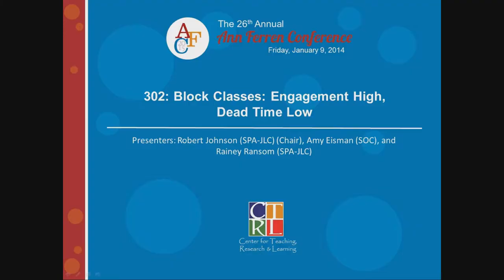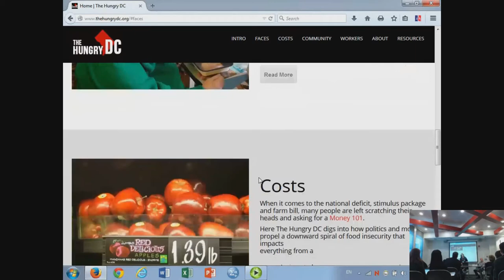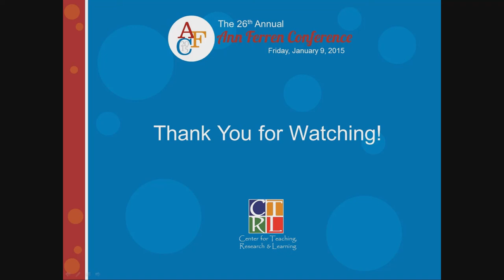2015 AFC 302: Block Classes: Engagement High, Dead Time Low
Do some of your block classes have students dragging in after a full-day internship or part-time job? Panelists discuss how they engage students by employing a variety of instructional strategies. Topics covered include group work, assignment development and a growing emphasis on experiential learning. (with Robert Johnson, SPA-JLC (Chair); Amy Eisman, SOC; and Rainey Ransom, SPA-JLC)